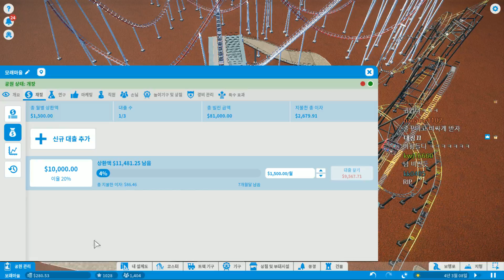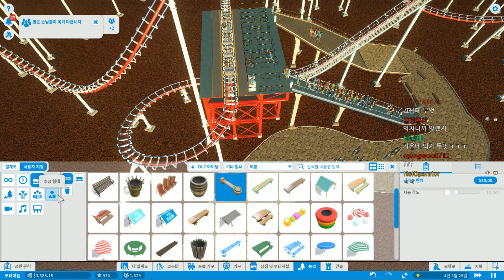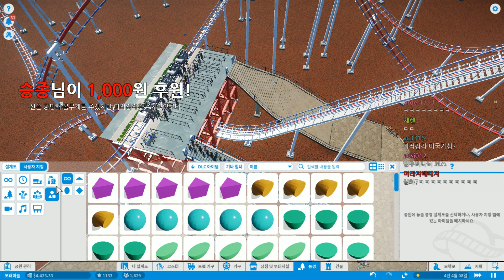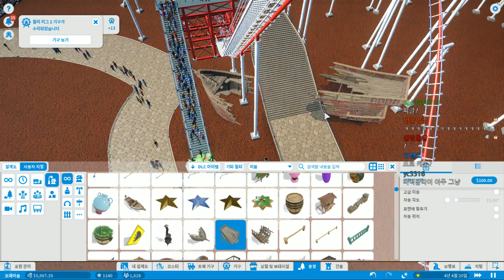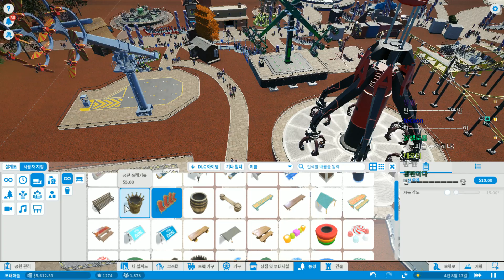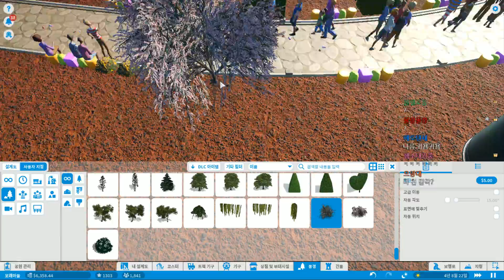[플래닛 코스터][5] 놀이공원 경영 시작, 돈 무한에서 벗어난 머독은 과연 어떻게 해쳐나갈것인가..? 2017년 12월 6일